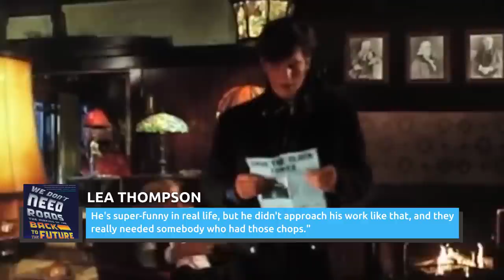Ridiculously Expensive Scenes That Wound Up Getting The Ax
World War Z spent $25 million to cut Brad Pitt fighting a zombie armie in Russia, and that deleted scene ain't coming back to life. These films left beaucoup bucks on the cutting room floor.

Rogue's scenes in X-Men: Days of Future Past | 0:00
The ending of Little Shop of Horrors | 1:09
World War Z's darker final act | 2:12
The dance in Ghostbusters (2016) | 3:29
Return to Krypton in Superman Returns | 4:25
The pie fight in Dr. Strangelove | 5:16
Theater shooting in Gangster Squad | 6:22
Eric Stoltz in Back to the Future | 7:25
The octopus in The Goonies | 8:24
The Brothers Grimm fight in a tree | 9:28
MJ in The Amazing Spider-Man 2 | 10:34
The Raid 2's gang fight | 11:39
Die Hard 2's product placement | 12:40
Everything cut from The Force Awakens | 13:41
The OG ending of Avengers: Endgame | 14:25
The Jitterbug in The Wizard of Oz | 15:35